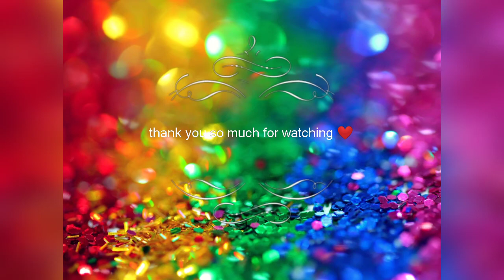Tiktok collection and shout mo ko idol 02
Just for fun para iwas stress